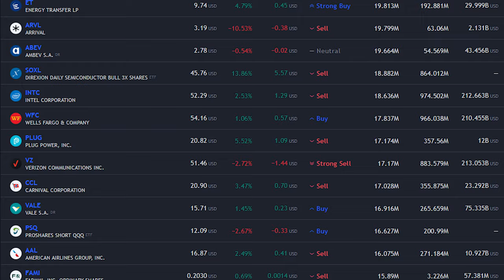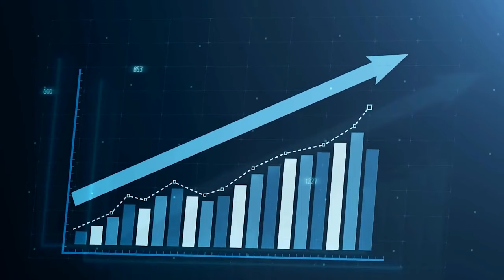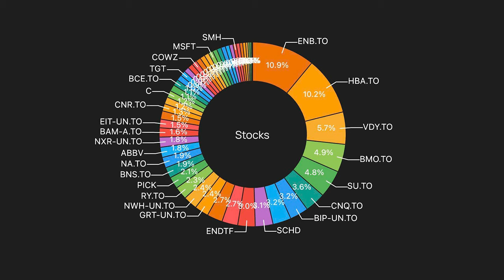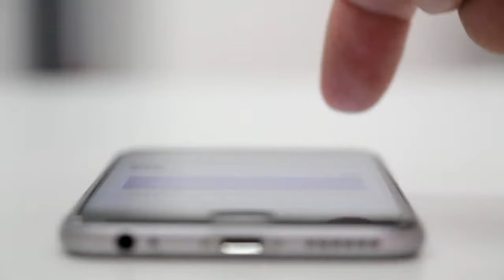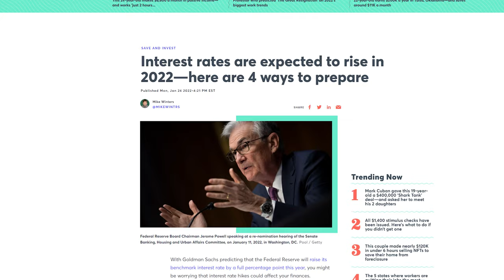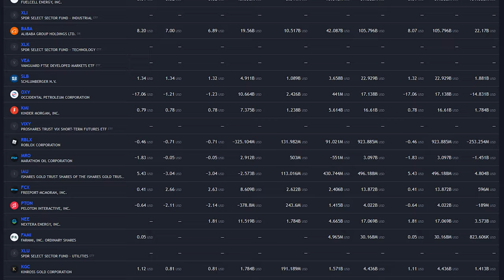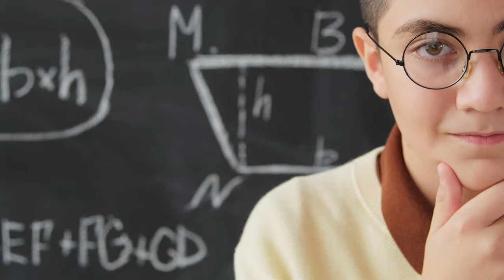Charlie Munger: Why Diversification is For Idiots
Diversification. One of the most controversial topics in finance. Some live by it, some absolutely can't stand it. Here, we take a listen to the thoughts of Charlie Munger, Warren Buffet, and Mark Cuban and see why they think diversification is not such a great idea. Enjoy.

► Get 2 FREE stocks valued up to $1850 (when you deposit $100)